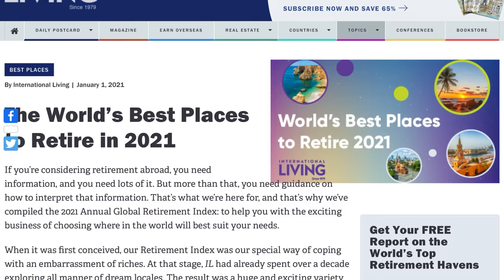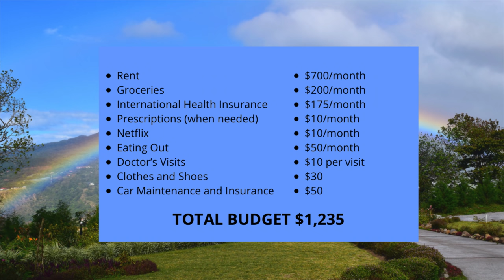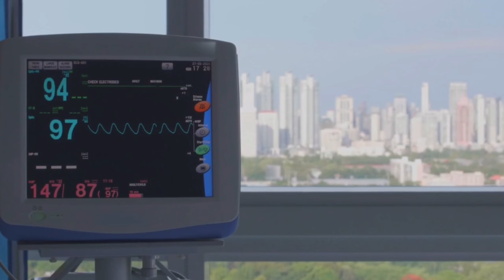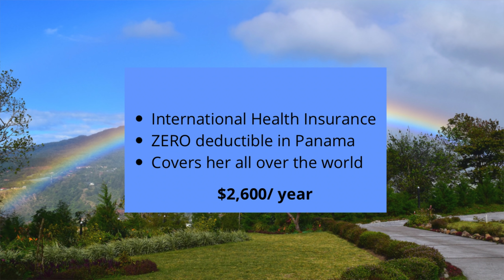Why Move to Panama?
If you're looking for a friendly and affordable place to relocate to, Panama should be on your radar!  Mariana talks about the many reasons why you should consider a move to Panama.   Watch this video to learn who Panama is always on the list of the top places to retire in the whole world.  Tens of thousands of people from North America have already moved to Panama.

Are you thinking of moving to Panama? Get our FREE guide & discover what life in Panama could be like for you!

Since 2010, Panama Relocation Tours has been offering monthly 6-day 7-night all-inclusive relocation tours of Panama. We've completed over 120 tours! During a tour you'll see a variety of different areas, meet ex-pats, and learn all the things you need to know to make a super easy transition to living in Panama.

We now offer the ONLINE Panama Relocation Guide to help you learn all the things you need to know to have a smooth and easy transition when relocating to Panama.  You'll be able to avoid costly mistakes when you get access to our reliable immigration lawyers, honest real estate agents/property managers, where to buy health insurance, how to get your pets into Panama, and much more. See details at

Come see how you can  live BETTER for LESS in Panama.